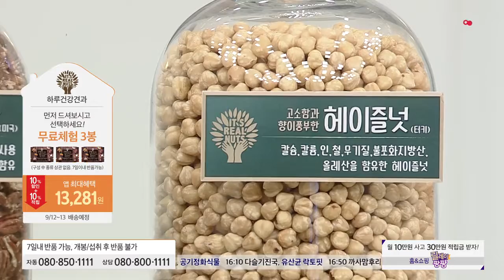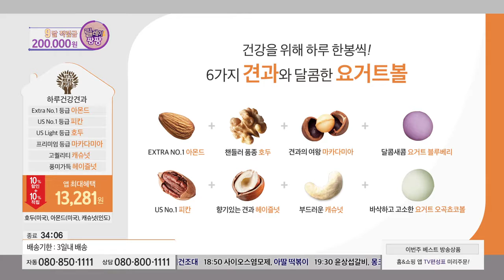[홈앤쇼핑] [리얼세븐]하루건강견과 프리미엄 2박스+하루건강견과 엑설런트 2박스 총 100봉